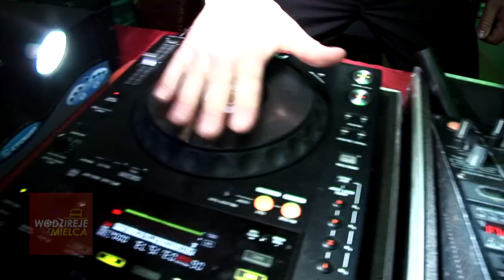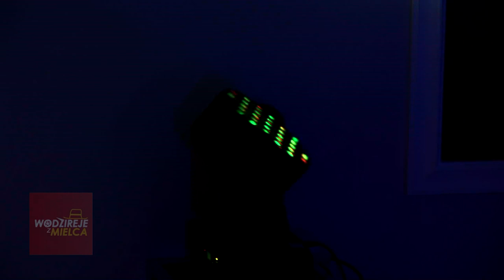Wodzireje z Mielca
Klip powstał dzięki Tomkowi i Karolinie dla najlepszych WO-DZI-RE-JÓW z Mielca. Impreza Mega-udana ;)
Wszelkie prawa do filmu zastrzeżone